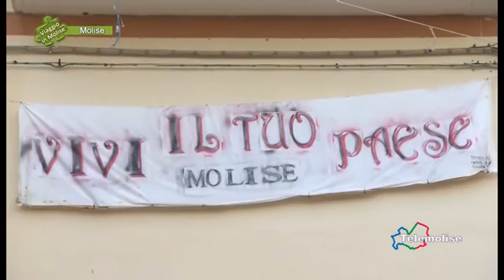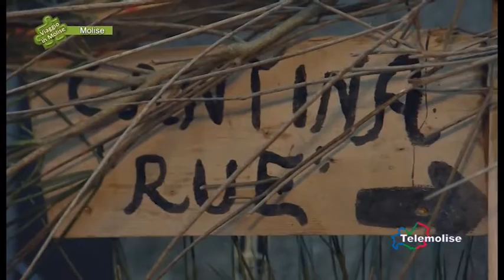Presepe vivente, 1^ edizione - Molise - 02 - Viaggio in Molise - Puntata 5314 - Telemolise